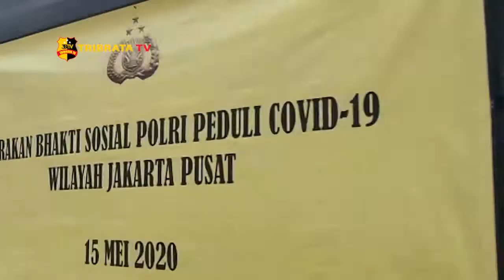WAKAPOLRI PIMPIN PENYERAHAN BANSOS SERENTAK POLRI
Wakil Kepala Kepolisian Negara Republik Indonesia Komjen Pol Gatot Eddy Pramono, secara langsung melepas bantuan sosial serentak polri peduli covid-19 di lapangan Baharkam Mabes Polri Jakarta. Bantuan sosial ini merupakan tindak lanjut dari instruksi Kapolri Jenderal Pol Idham Azis yang tertuang dalam surat telegram tertanggal 6 Mei 2020.

Pemberian bantuan sosial dijadwalkan dilakukan secara serentak di seluruh jajaran kepolisian di Indonesian dengan sasaran masyarakat yang terdampak secara langsung oleh pandemi virus covid-19 serta panti asuhan dan panti sosial. Adapun paket bantuan sosial tersebut terdiri dari sembako, uang tunai, serta alat pelindung diri atau APD dan perlengkapan medis seperti masker.

Wakapolri memastikan bahwa pembagian bantuan dilaksanakan dengan tetap memperhatikan jaga jarak fisik dan protokol kesehatan yang telah ditetapkan oleh pemerintah.

Dari Jakarta Yadi tribrata tv salam tribrata.